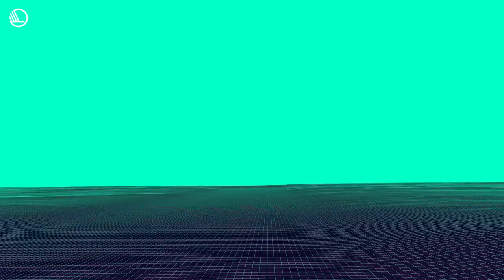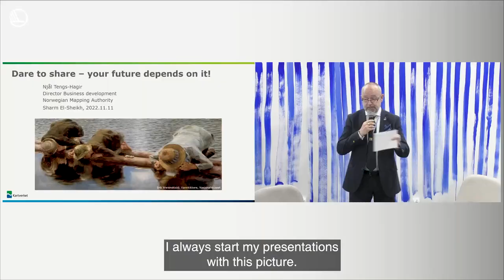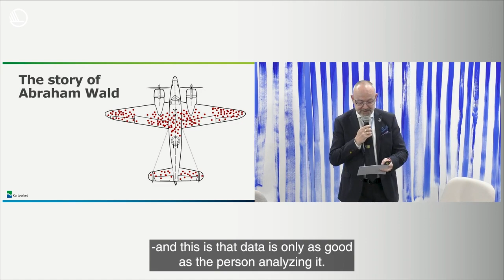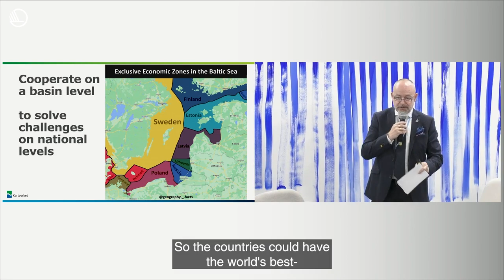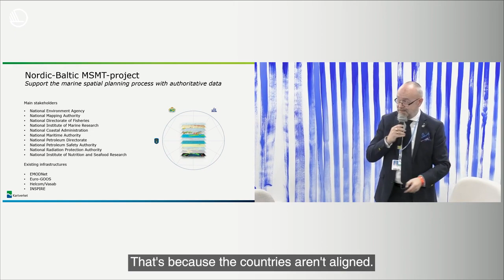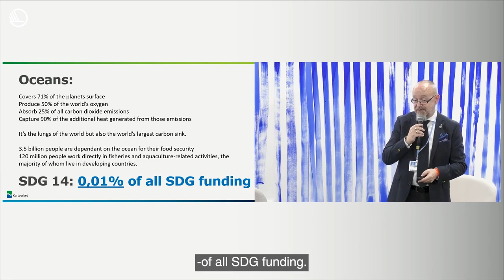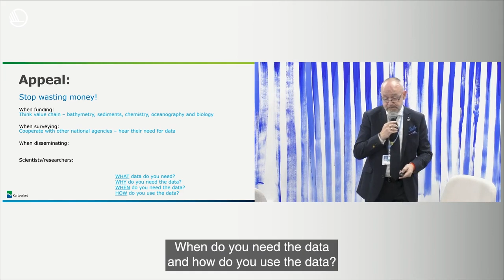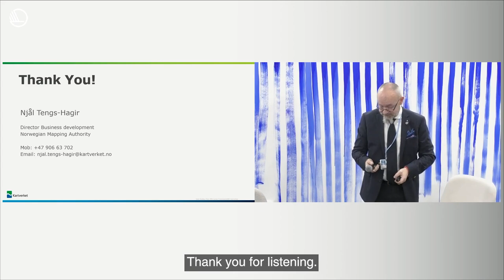Dare to share – your future depends on it!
COP27 Highlight from the Nordic Pavilion:

Digitalisation and the sharing of data are not the future – they’re already here.
Sustainable governance depends on data sharing across borders, sectors, and silos. Although the Nordic and Baltic region is at the forefront when it comes to digitalisation, we still need to pick up the pace!

How can we make sure this data is utilised for the wider benefit of society, when a large amount of data belongs to industry and private companies?

SPEAKERS
Njål Tengs-Hagir
Director of business development, Norwegian Mapping Authority

Kimberly Mathisen
CEO of HUB Ocean, Centre for the fourth industrial revolution

Anna Celsing
Sustainability manager, Alfa Laval

MODERATOR
André Jamholt
Senior Advisor, Nordic Council of Ministers

Organised by the Nordic Council of Ministers